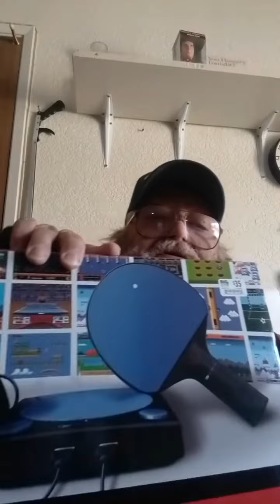My new game system